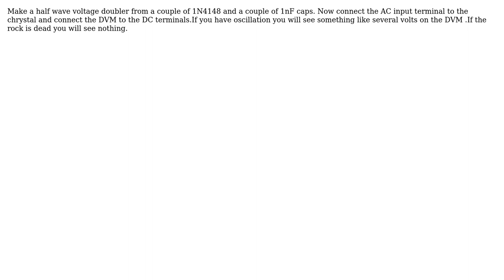Electronics: How to test a crystal with multimeter?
With thanks & praise to God, and with thanks to the many people who have made this project possible! You are responsible for your own actions.